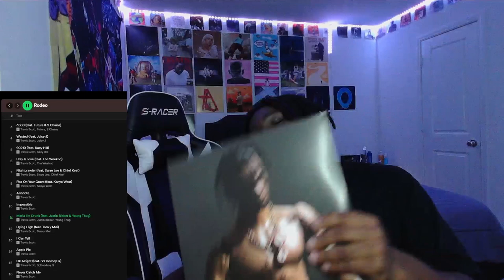Is It A Classic┃Travis Scott - Rodeo